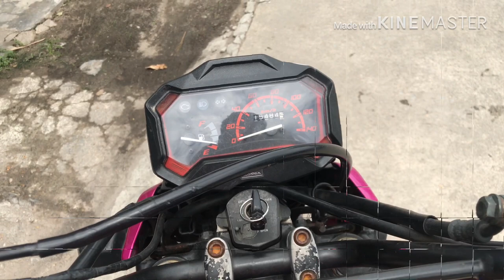ၾကက္ကင္ သေဘာၤသီးတုတ္ ဝက္သားစိမ္းေကာ္ စားမယ္ ဝါးမယ္(ယိုးဒယားအစားစာ)